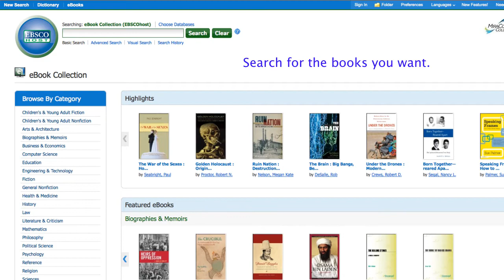Navigating to eBooks.mp4